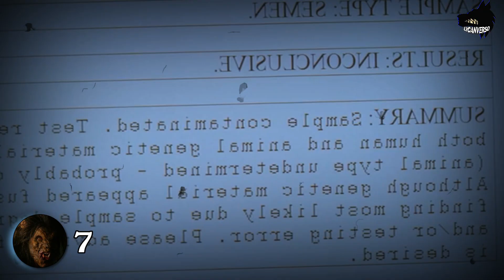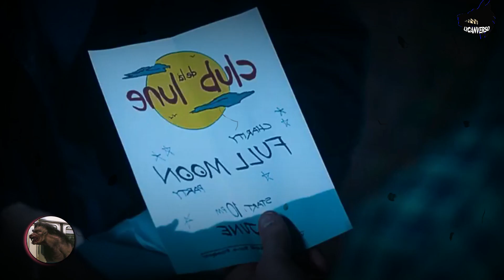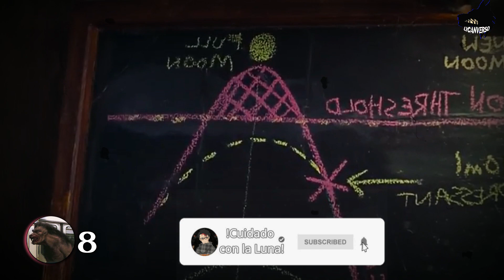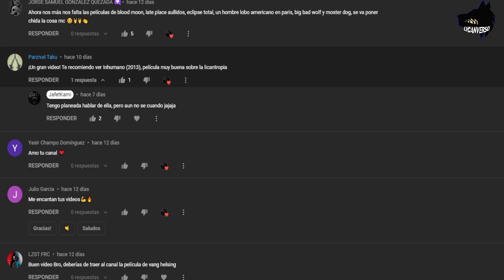LycanVerso: Tres Películas de Hombres Lobo | Contador de Muertes | Resumen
Ataques mortales atormentan a una comunidad de retiro cerrada hasta que un veterano ciego reúne a los residentes para que peleen.

Derek y un grupo de amigos formado por puros chicos universitarios van a una cabaña propiedad de su padrastro en el bosque. Son atacados por una extraña bestia que se complace en matarlos uno por uno, a menos que Derek y su amiga Samantha puedan detenerlo.

Andy es un joven norteamericano que viaja a París con sus dos amigos, Brad y Chris, para disfrutar de unas merecidas vacaciones. Una noche en la que se disponen a saltar desde la Torre Eiffel, encuentran a Serafine, una joven que está dispuesta a hacer lo mismo que los tres chicos, pero sin cuerda.

Si el video te ha gustado, apoyame con un like y una suscripcion para traerte mas contenido asi.